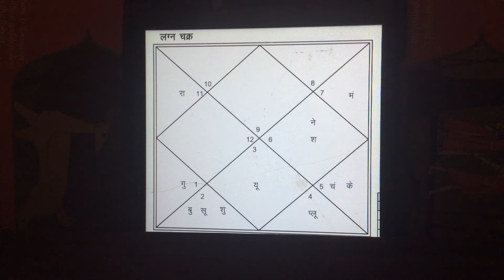ज्योतिष सलाह :कुंडली में छठे भाव को कैसे देखें?Astrology Tips: How to see the 6th house in the horos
:Gmail: . ज्योतिष सलाह :कुंडली में छठे भाव को कैसे देखें?Astrology Tips: How to see the 6th house in the horoscope?jyotish salaah :kundalee mein chhathe bhaav ko kaise dekhen?